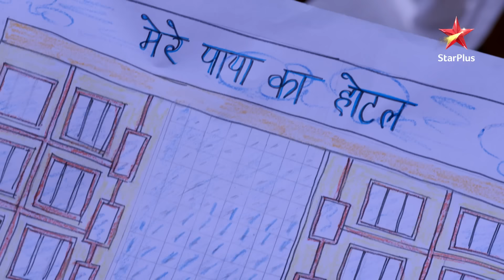Sooraj ne di apne परिवार को दावत! |S1 | Ep.1034 | Diya Aur Baati Hum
Episode : 1034